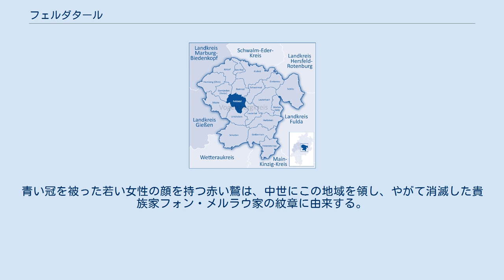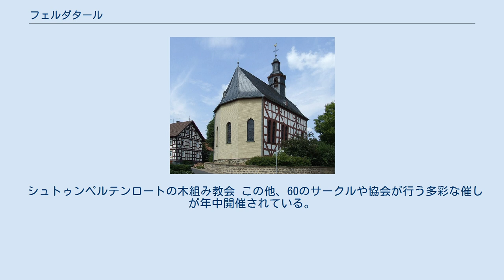フェルダタール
フェルダタール (Feldatal) は、ドイツ連邦共和国ヘッセン州中央部フォーゲルスベルク郡の町村（以下、本項では便宜上「町」と記述する）である。
 この町は、フォーゲルスベルク山地の北斜面、285 m から 598 m に位置する。
町内をフェルダ川が流れる。
この川はゲミュンデン (フェルダ)付近でオーム川に合流する。
 フェルダタールは、北はロムロート、北東はシュヴァルムタール、東はラウタータール、南はウルリヒシュタイン、南西はミュッケ、北西はゲミュンデン (フェルダ)と境を接している。
 この町は、エルメンロート、グロース＝フェルダ（シェルハウゼン集落を含む）、ケストリヒ、ケディンゲン、シュトゥンペルテンロート、ヴィントハウゼン、ツァイルバッハの各地区からなる。
 フェルダタールは、市町村再編に伴って 1972年に上記の 7 町村が合併して新たに設けられた自治体である。
 フェルダタールの町議会は、15議席からなる。
 2018年2月25日の町長選挙で無所属候補のレオポルト・バッハが 81.7 % の支持票を得て新しい町長に選出された。
 図柄は、金地に青い冠を被った若い女性の顔を持つ赤い鷲。
胸に小さな盾を掲げている。
小盾は銀地で、斜めに配された青いハンマー。
その上下には逆対角線上にそれぞれ 2 本ずつの青い釘。
 内部の小盾は、20世紀初めまでこの町で行われていた昔の釘作りの鍛冶の手工業を示している。
青い冠を被った若い女性の顔を持つ赤い鷲は、中世にこの地域を領し、やがて消滅した貴族家フォン・メルラウ家の紋章に由来する。
 シュトゥンペルテンロートの木組み教会 この他、60のサークルや協会が行う多彩な催しが年中開催されている。
 町内を連邦道 B49号線が通っている。